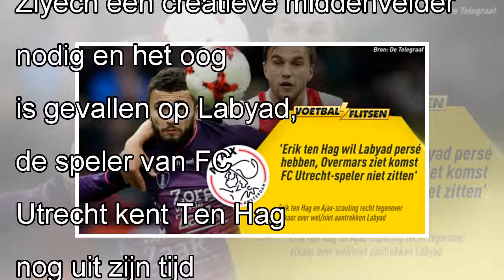Ten Hag wil Labyad, ondanks negatief scoutingsadvies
Waar het scoutingsorgaan van de Amsterdammers met een negatief advies kwamen over Zakaria Labyad, blijft Ten Hag achter zijn keus om de oud PSV-er naar Amsterdam te halen. Vervolg: Ten Hag wil Labyad,...